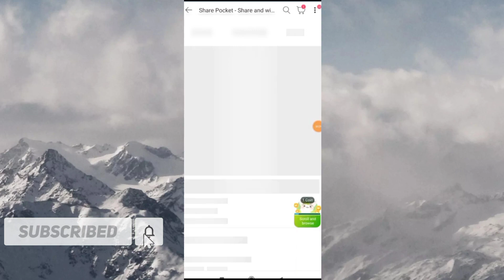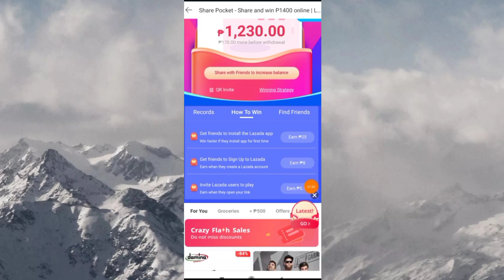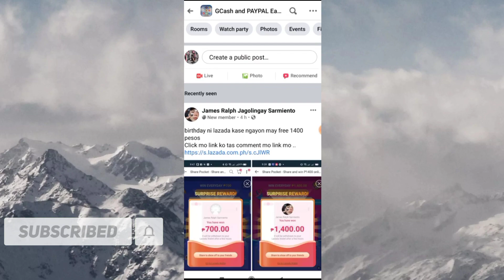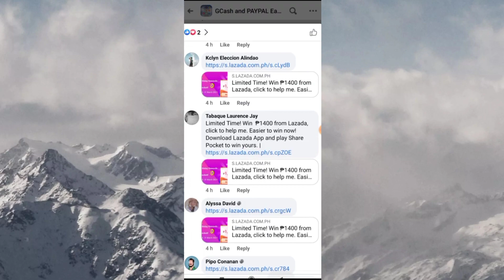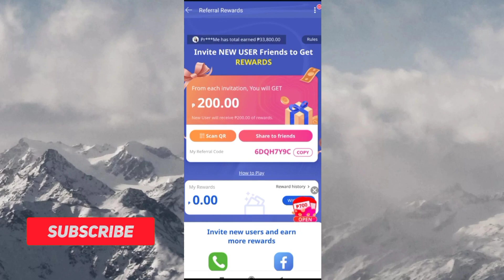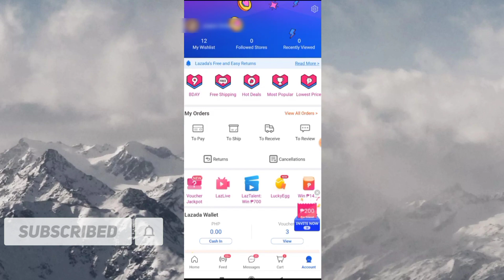LAZADA TIPS AND TRICKS PAANO MAKUHA ANG 1400 PESOS.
Ito po link guys tulungan tayo ✨❤️

Lazada Birthday Sale!!
Lazada Voucher